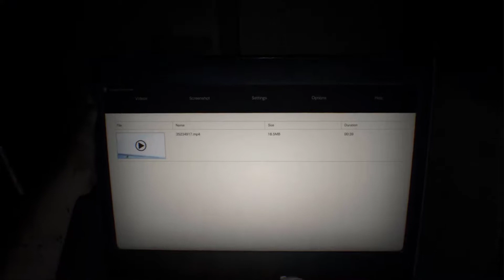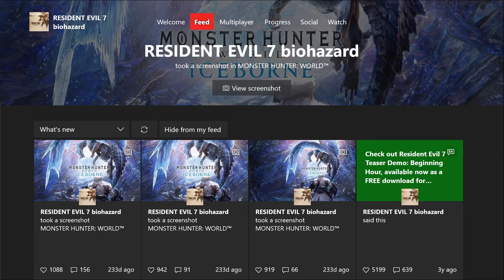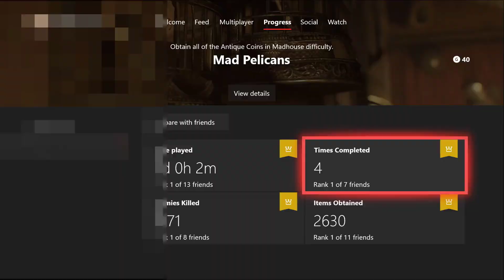Resident Evil 7 | Welcome To The Family Son!!!!!!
This is the fifth video of Reminisce Week and the twelfth video of The 150 Two Week Sub Special!

In this video, we play Resident Evil 7 which is my favorite Resident Evil game and my dear wife is looking a bit off. I also apologize for the audio it was with my old mic and I did my best when it came to editing it, I hope it won't be a problem for everyone.